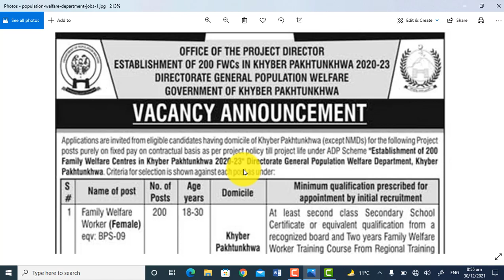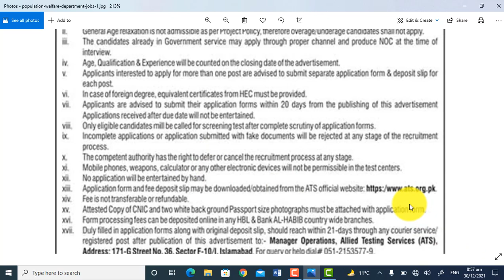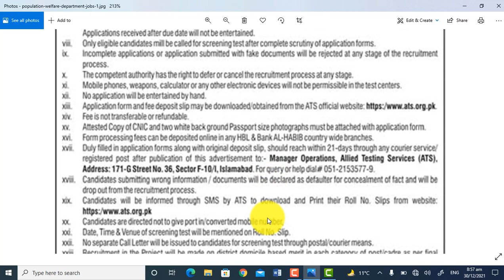Population Welfare Department KPK Jobs 2022 Advertisemen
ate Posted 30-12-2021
Industry Government
Hiring Organization Population Welfare Department Khyber
Pakhtunkhwa
Jobs Location DI Khan, Shangla,
Mardan & Peshawar
Valid Through
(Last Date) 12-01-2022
Education Requirements Primary to Masters
Newspaper Daily Mashriq, Aaj,
Dawn, Jang & Daily Express